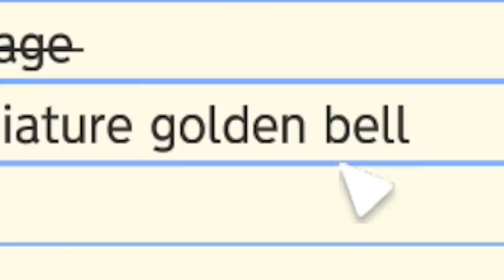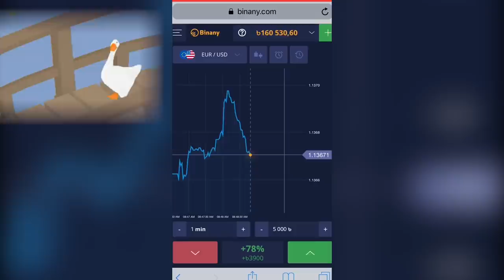Goose ENDGAME | Untitled Goose Game | Part 5 (Final)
PC Spec
Radeon Vega Graphics Card
Used Software
Bandicam/Amd Relive
Filmora Go
Picsart

Youtube - Oh you are already in youtube